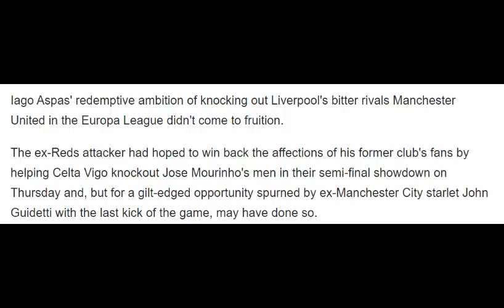Man Utd Fans Savagely Slam Celta Vigo and Ex Liverpool Man After Semi Final Triumph